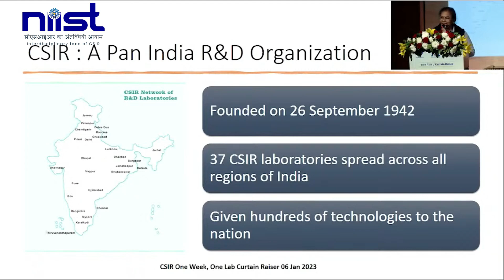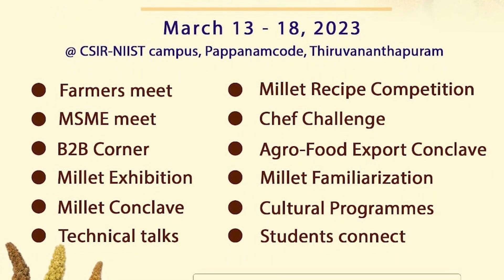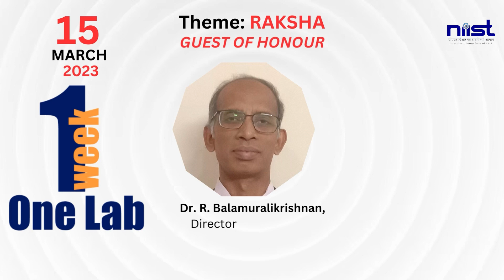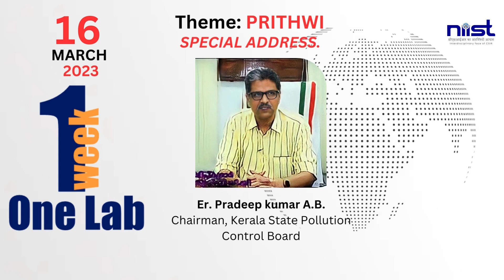One Week One Lab Program Teaser video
CSIR-NIIST One Week One Lab Program Teaser video